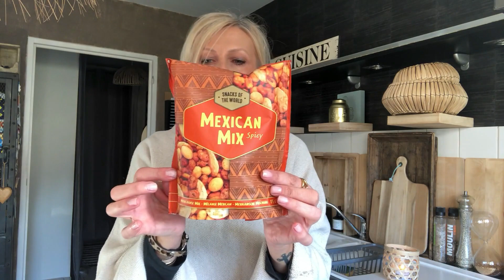HAUL ACTION 🖤 DECEMBRE 2018 🛍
C'est partie pour une nouvelle vidéo !!

iquant sur la cloche 🛎 ça fait toujours plaisir et c'est gratuit !!

🎥 J’utilise le logiciel Filmora pour mes montages sur Mac Pro Air .

Merci 🙏 pour votre fidélité et votre soutien.
Laure💟